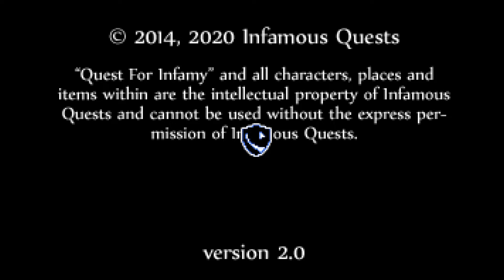Quest for Infamy. Découverte sur PS4 pro d'un RPG rétro malheureusement non traduit en Français...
Je remercie les développeurs, Infamous Quests, de m'avoir offert le jeu pour pouvoir vous le présenter sur ma chaîne.

Quest for Infamy est un jeu de rôle développé par Infamous Quests et publié par Phoenix Online Publishing. Même si on trouve dans ce jeu des images et musiques exploitant les capacités actuelles des ordinateurs, Quest for Infamy a par son style la forme d’un jeu de rôle comme on avait au XXème siècle.

Tout début de l’histoire…
Le héros de Quest for Infamy s’appelle William Roehm.
Au début du jeu, nous le voyons (enfin, nous l’entendons plutôt) au lit avec la fille d’un baron. Ce qui devait arriver arriva, le baron les surprend et pourchasse William Roehm. Bien sûr, celui-ci s’enfuit. Au bout d’un certain moment, il trouve refuge dans une charrette conduit par un paysan qui l’amène vers une ville. Arrivé à destination, William Roehm descend de la charrette, remercie le paysan et pénètre dans Volksville. Le jeu peut commencer.

- Plateforme : PS4
- Sortie : 4 mars 2022
- Prix : inconnu lors de ce test
- Genre : RPG rétro
- Développeurs : Infamous Quests
- Editeurs : RATALAIKA GAMES SL